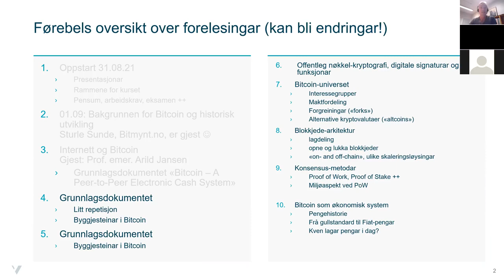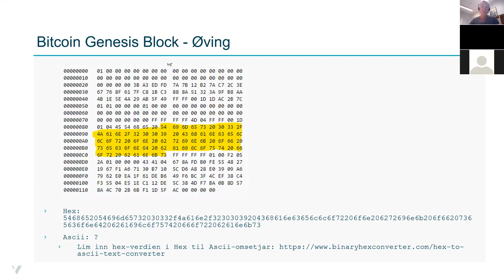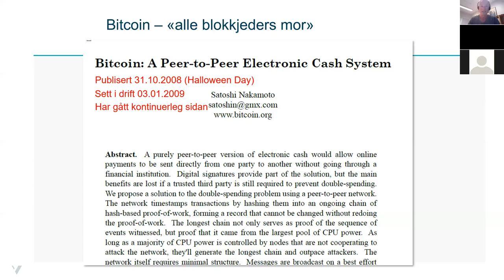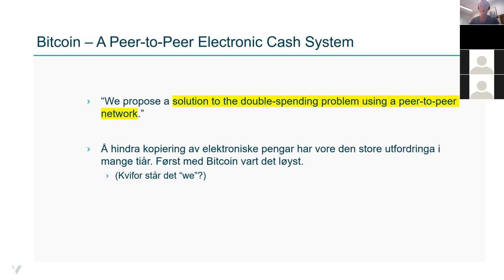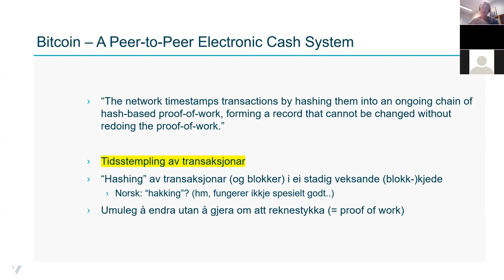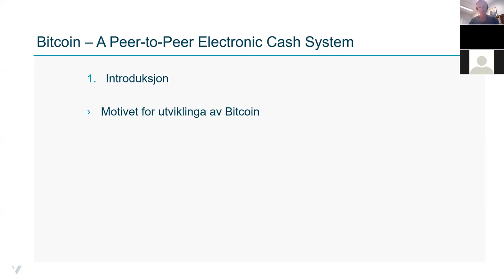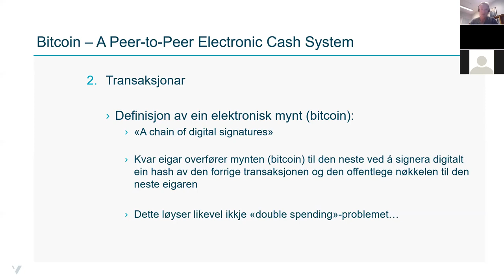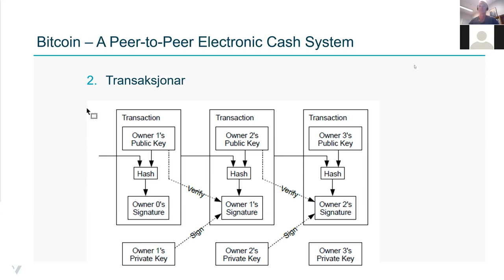Bitcoin-kurs ved HVL - forelesing 09.09.21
Bitcoins akademisk arv
Bitcoin White Paper